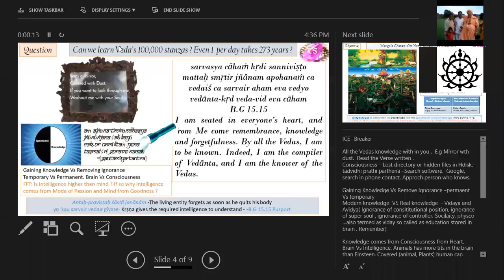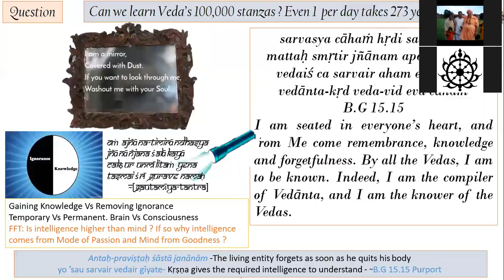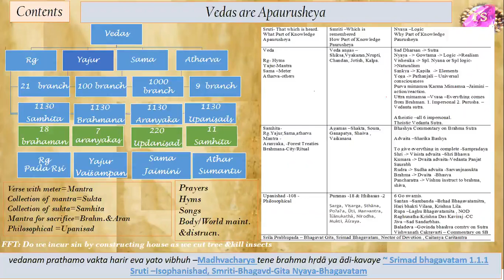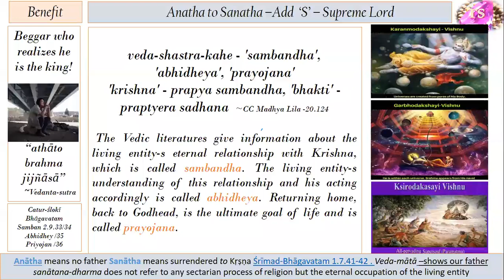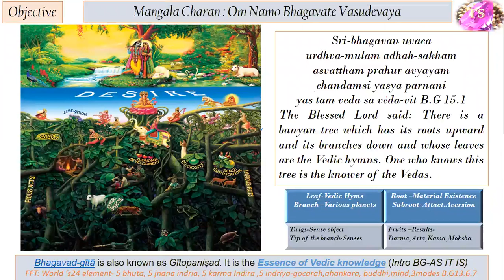Essence of Vedas- Week 1-LiveClass-Part3.mp4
Essence of Vedas -contains Objective of Vedas, What is Vedas, Prasthana Triya -Establishment of Knowledge, Branches of Vedas. What is available now.